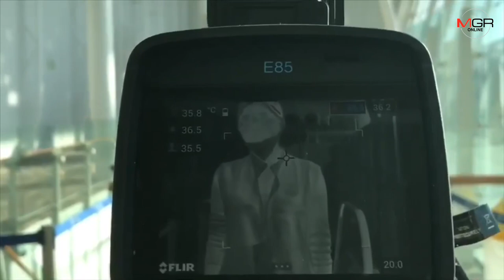ภูเก็ตยกระดับป้องกันการแพร่ระบาดไวรัสโคโรน่า ตรวจคัดกรองทุกเที่ยวบินจากจีน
ภูเก็ตยกระดับป้องกันการแพร่ระบาดไวรัสโคโรน่า ตรวจคัดกรองทุกเที่ยวบินจากจีน สสจ.ยืนยันยังไม่พบผู้ติดเชื้อที่ภูเก็ต